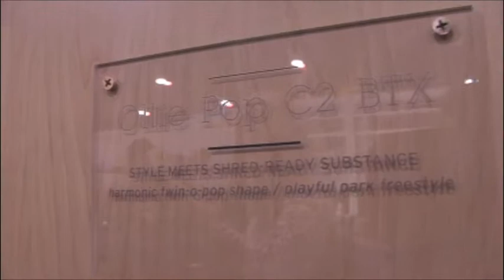Roxy 2012 Hardgoods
interviews Roxy hardgoods manager Kyre Malkemes, who takes us through the 2012 line including bindings, and the 2012 Roxy Ollie Pop, Ally, Envi, and Eminence.